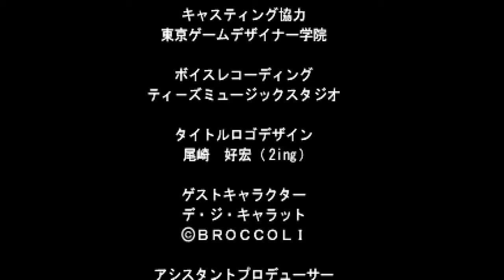Kakuge Yarou - Fighting Game Creator (PS1) Tzuki Whl - Original Mode [Longplay]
An interesting fighting game for ps1, you can create your own unique version of the game, changing all the attacks of all the characters and saving multiple versions of each one with modified dialogues too, but I didn't use this mode much, and in these videos I only played the Original mode that shows the 7 original characters inside, each is an example of a character archetype. Judging just by the original mode, it's not very good, but the creation part is very interesting.

Name: Kakuge Yarou - Fighting Game Creator
Developer: Outback
Year: 2000
Platforms: PS1